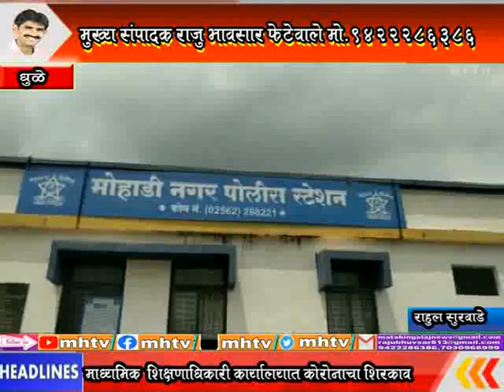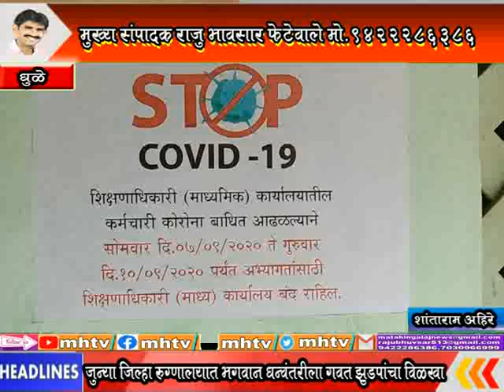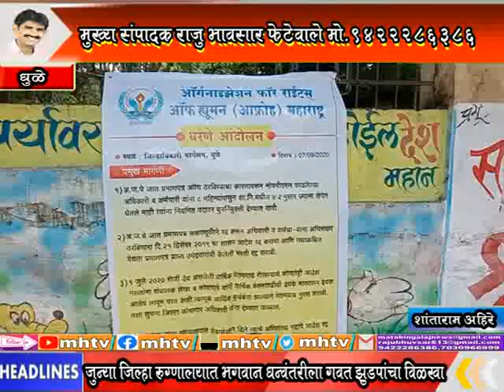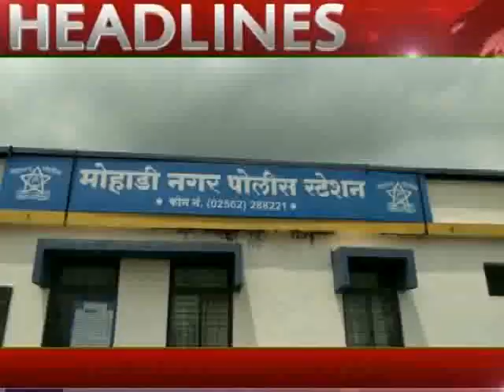MhTvNews 08 09 2020